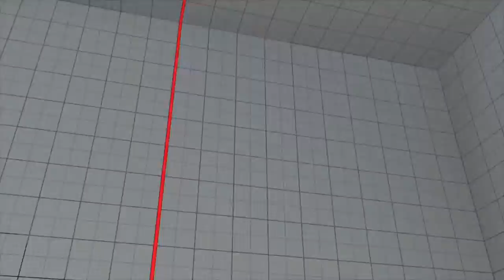SFV AE: Necalli Vs Cammy (FT2)